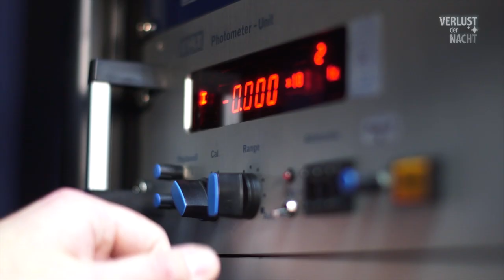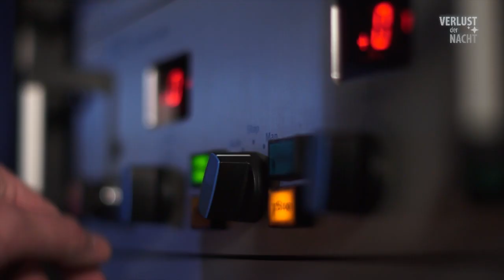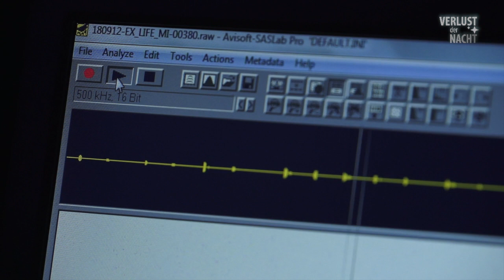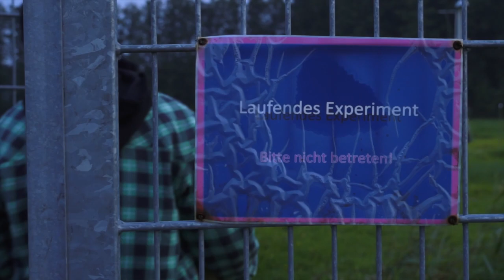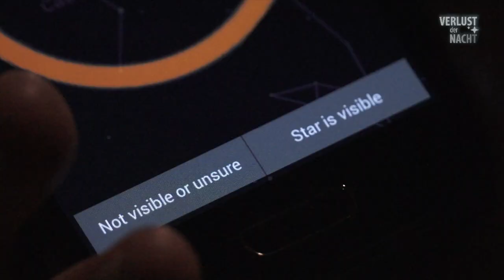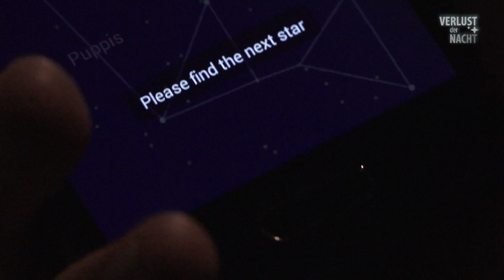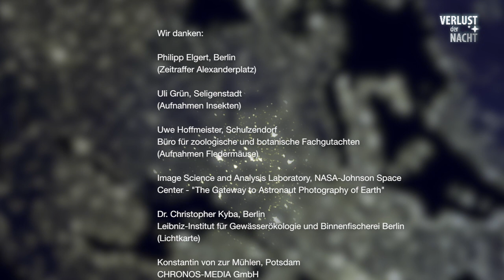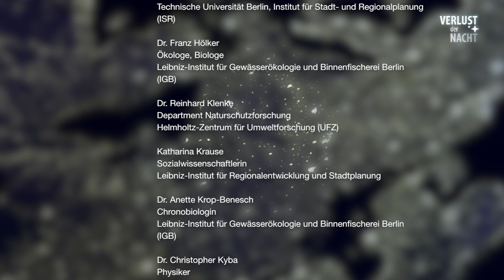Loss of the Night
In the interdisciplinary "Loss of the Night" research project, scientists investigate the reasons for the increasing illumination of the night, its ecological, cultural and socioeconomic effects, and the effects on human health. The results of this research will help to develop improved lighting concepts and sustainable technologies. Loss of the Night was funded by the German Ministry of Education and Research and the Berlin Senator for Economics, Technology and Research.